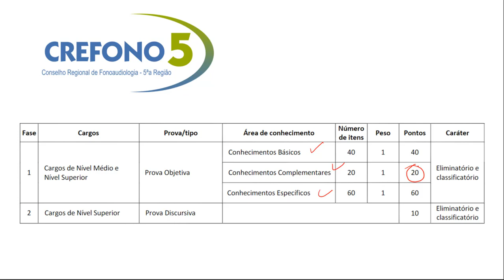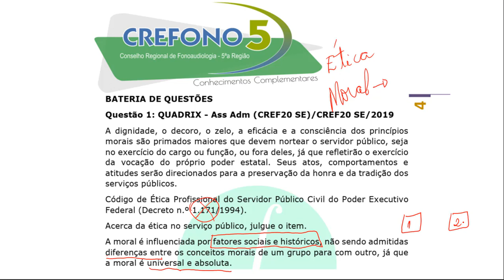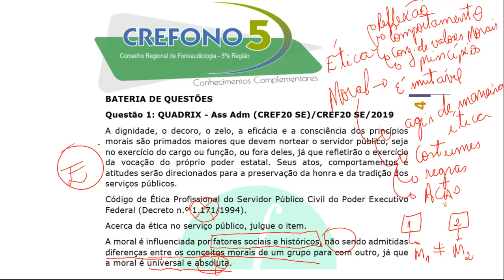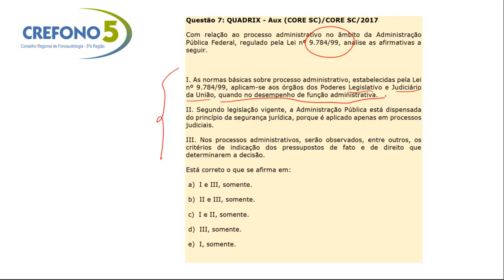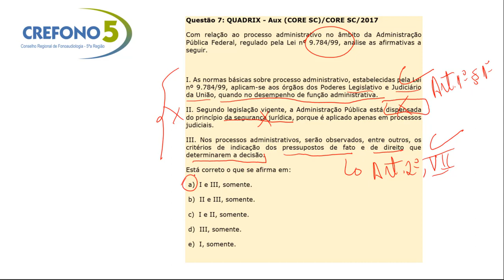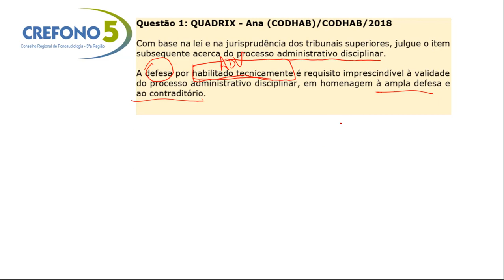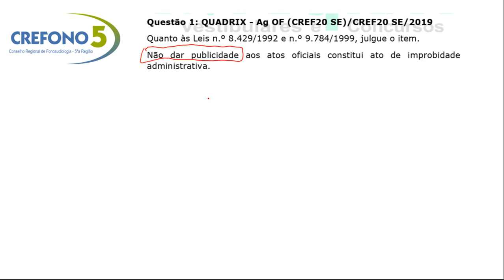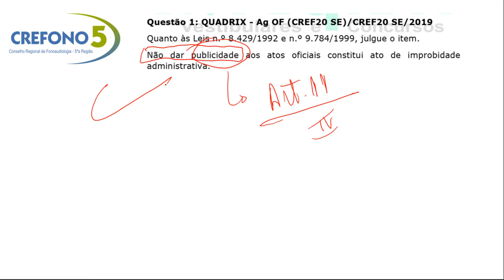Conhecimentos Complementares | CREFONO5 GO-DF | Quadrix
Algumas questões do tópico de conhecimentos complementares para o concurso do Conselho Regional de Fonoaudiologia da 5a Região.